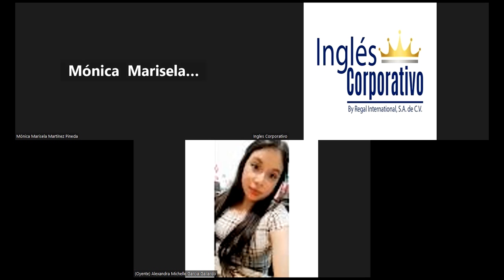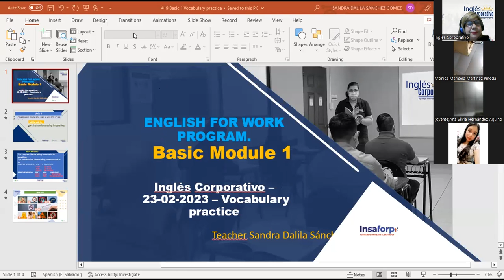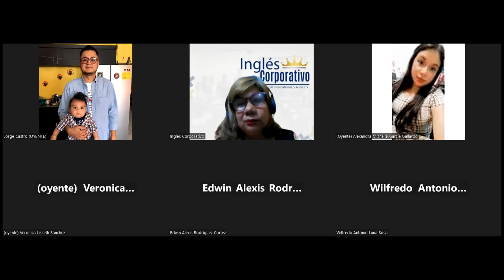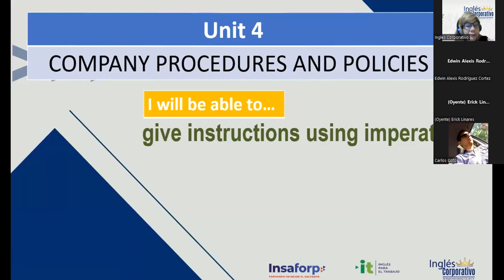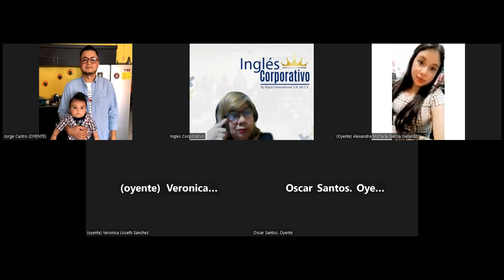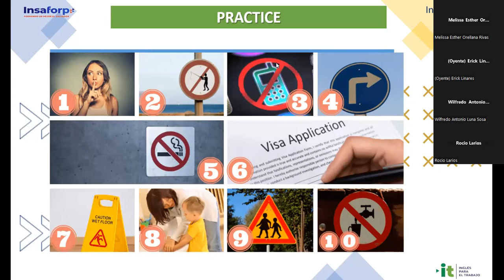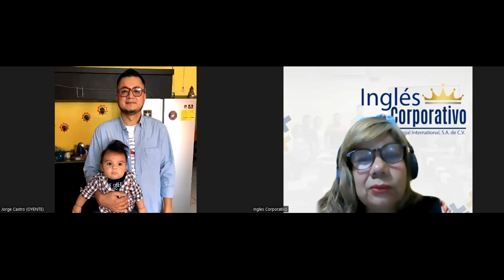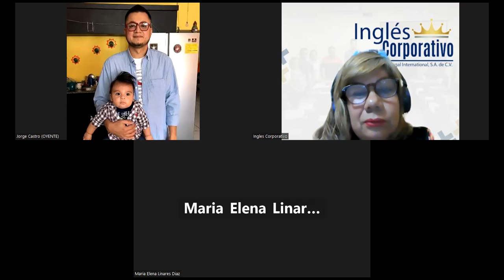Sesión 19-23-02-2023-29750-8048-0021/2023-SÁNCHEZ-VOCABULARY PRACTICE PART 1